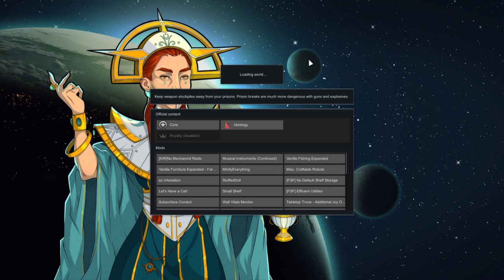BOPF With Mods/Ideology - Planning Day!!!!